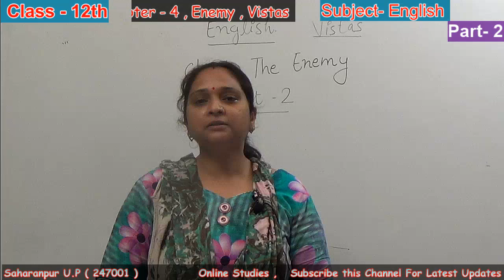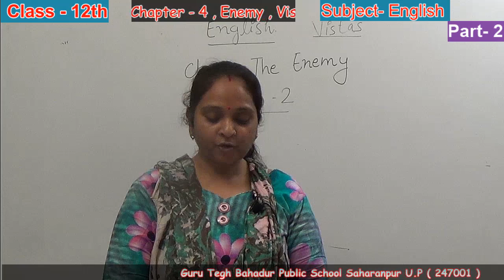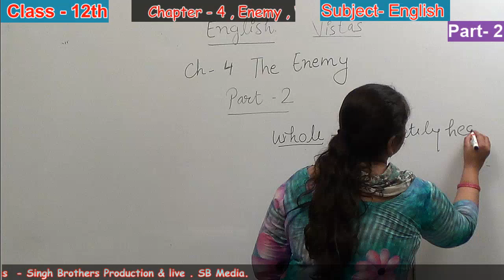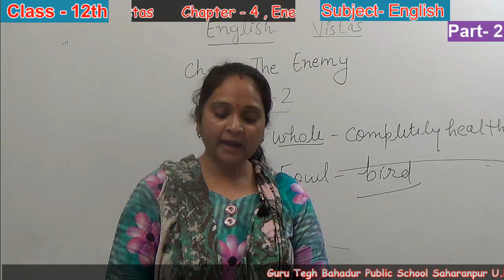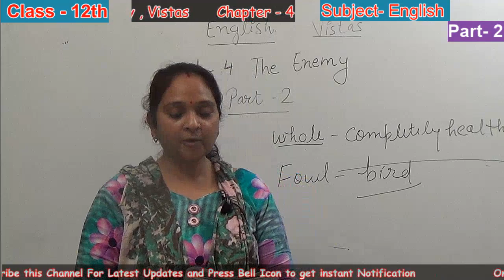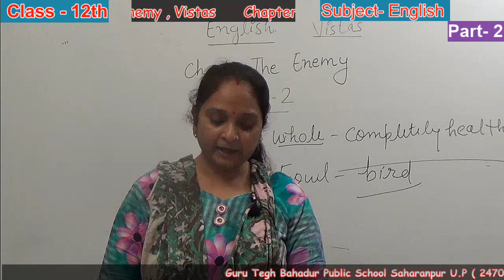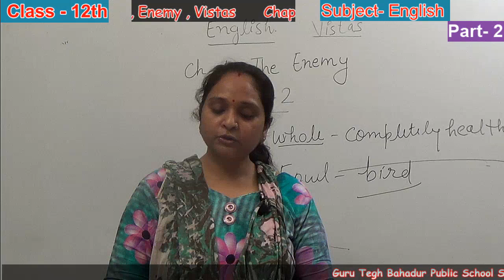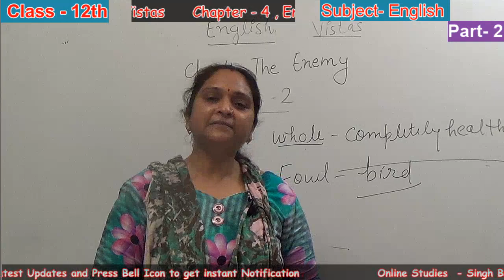Part - 2 , Chapter - 4 Enemy , Subject - English , Class - 12th